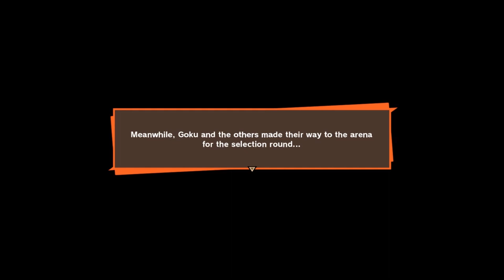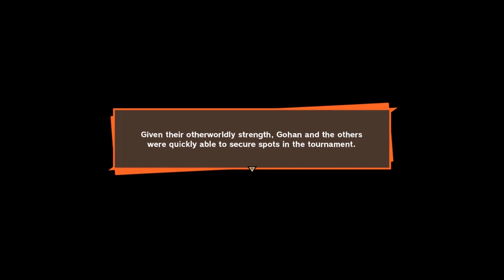Dragonball Z Kakarot Walkthrough Part 064 - Piccolo Surrenders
Wanna chat with me on Discord?

Dragonball Z is one of my favorite anime. I hope this game does it justice. If so, we are in for a LONG game! And I cannot wait!

Thank you for being here and I hope you are having an amazing day/week/year!